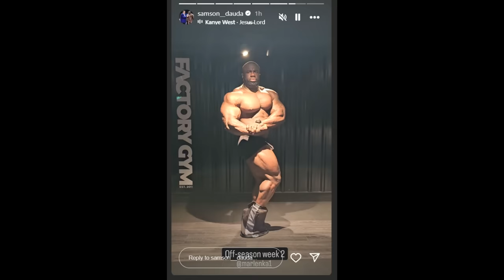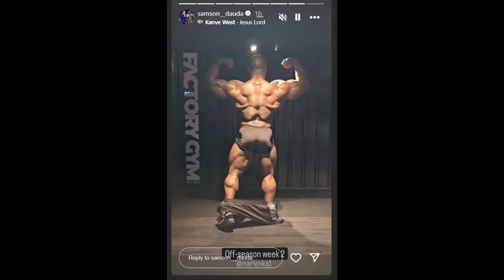Samson Dauda LOOKS CRAZY BIG NOW! + Chris Bumstead 2024 Physique + Beef Stu Looks Shredded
TIMESTAMPS
00:00 - Intro
00:10 - Samson Dauda LOOKS CRAZY BIG NOW!
05:10 - Can Beef Stu DEFEAT Tonio Burton?
08:50 - Chris Bumstead 2024 Update